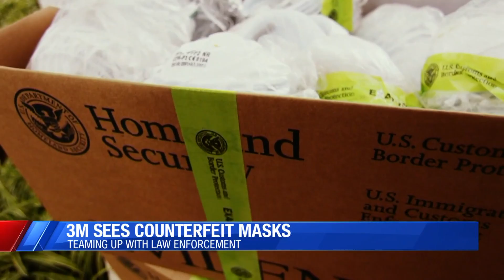3M files lawsuits over alleged unlawful mask sales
Minnesota-based 3M, the leading manufacturer of N95 masks in the U.S., says it has investigated 4,000 reports of fraud, counterfeiting and price gouging in connection with the product and filed 18 lawsuits as a result.

3M is among the largest global producers of the N95 mask, which has been approved by the U.S. National Institute for Occupational Safety and Health and is considered the gold standard in protection against the coronavirus.

Company officials say courts have issued six temporary restraining orders and four preliminary injunctions so far to stop N95 sales that it says are unlawful. The company says in some cases, it has led to criminal charges.